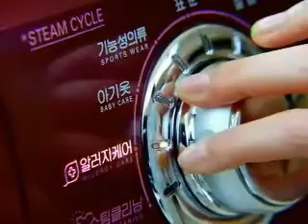Lee Na Young - Tromm CF (2007)